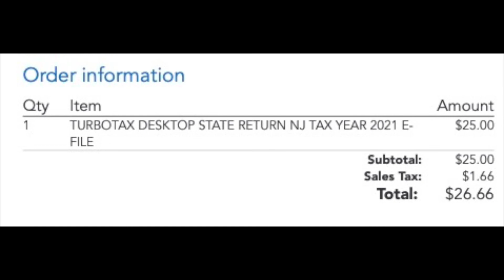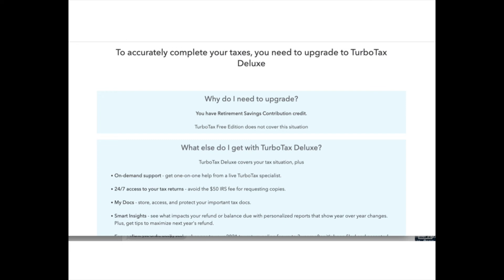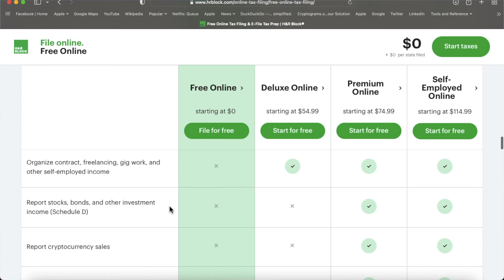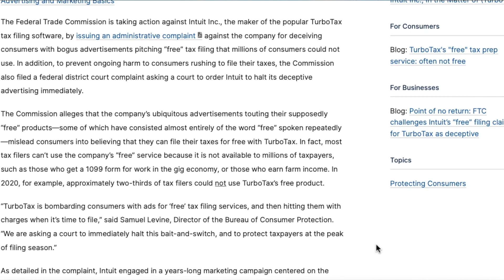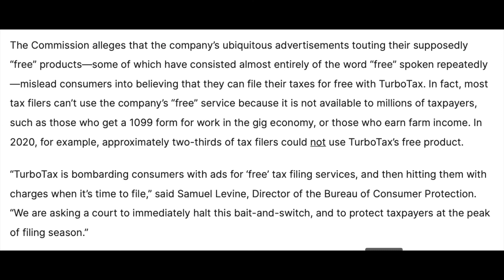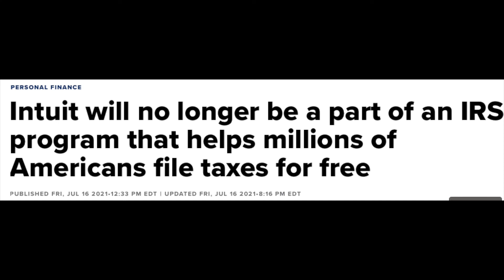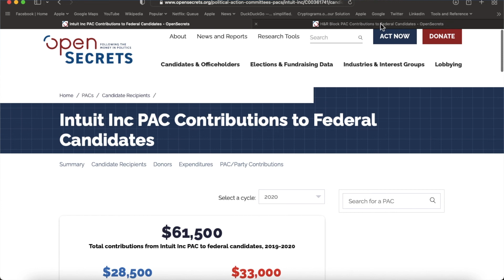Not-so Free Filing Phenomenon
It's Tax Season.  I finished my taxes, and so did my two adult children.  They tried free file options from TurboTax and H&R Block and ended up spending more than I did for a TurboTax Home & Business application.

The Federal Trade Commission has filed a complaint against Intuit and its TurboTax product for being a little to free with the term "free."

Word of warning:  I am not an accountant or a financial planner. I have no initials after my name. So take these as entertaining ideas from one educated consumer to another. Always do your own due diligence. And seek out a professional if you need one.